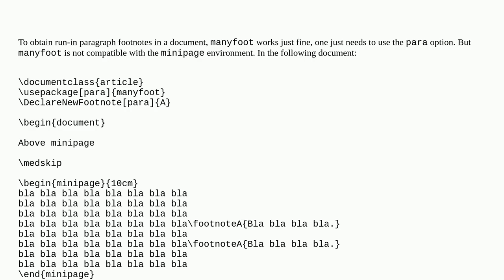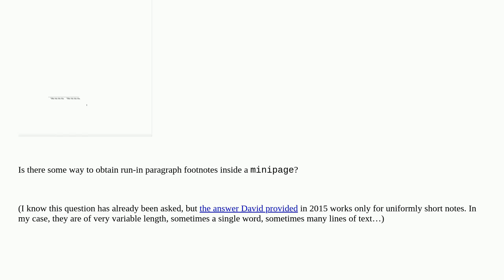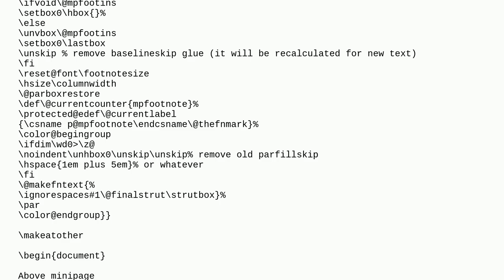Run-in paragraph footnotes inside a minipage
A special thanks goes out to the community

  minipage manyfoot